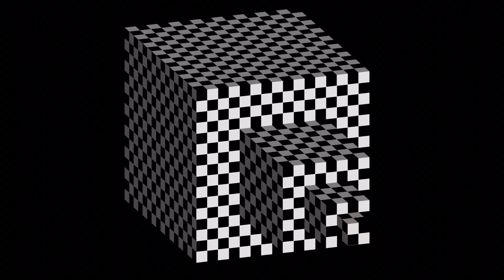Lovász Adrienn: Op Art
Féléves kipakolás, 13/D, Mozgókép- és animációkészítő, 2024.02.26. Stílusgyakorlat feladat, Op Art

Kaposvári Zichy Mihály Iparművészeti Szakgimnázium, Technikum és Kollégium
7400 Kaposvár, Szántó u. 11.